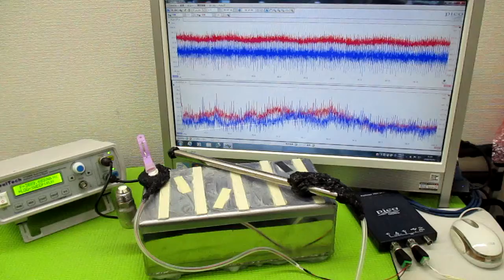新しい超音波制御技術 ultrasonic-labo